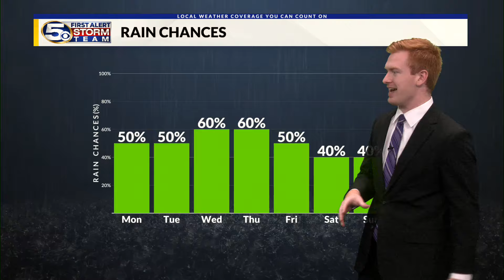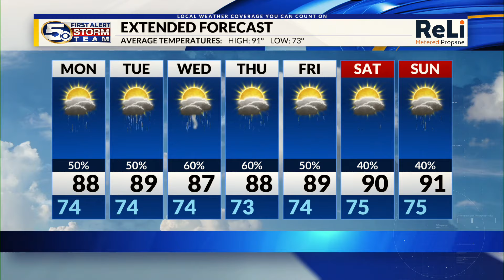Rinse & Repeat Pattern this Week, More Storms with Less Heat: Sunday Evening Forecast 7/21/2024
We’ve had more storms across the area today, but some places saw breaks of sunshine. Storms will slowly wind down this evening, and lows tomorrow morning will sit in the mid-70’s with upper-70’s closer to the coastline. Monday will bring another chance for scattered storms, and highs will sit in the mid- to upper-80’s. This rinse and repeat pattern will continue throughout this week.  A stalled trough to our north with an associated surface front draped over the deep south will bring showers and storms to the News 5 area. Southwest flow will also bring in a lot of moisture, so cloud cover and storms will keep temperatures in the upper-80’s. Storms will be more isolated by next weekend, so temperatures will be a touch warmer. Rip current risk will remain low through Wednesday. The tropics remain quiet!

The WKRG News 5 First Alert Storm Team covers part of southeast Mississippi, southwestern Alabama, and northwest Florida. You can also view the full Sunday evening forecast for the Gulf Coast